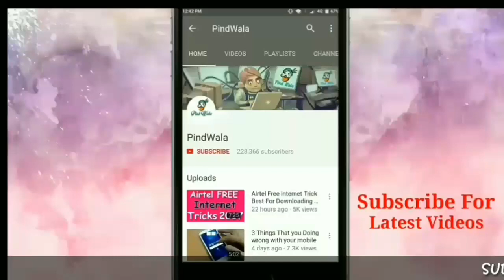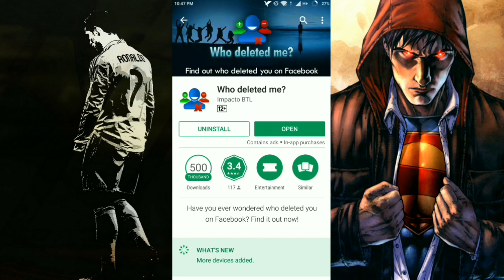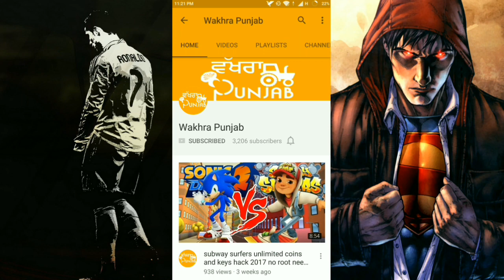Amazing Facebook Trick 2017 Use This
Facebook Hacking Tool Watch This.